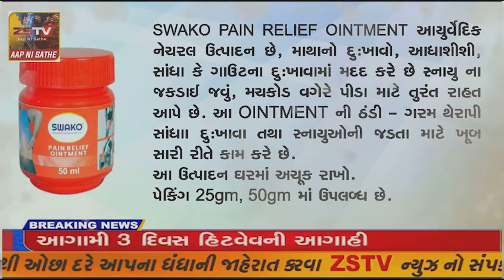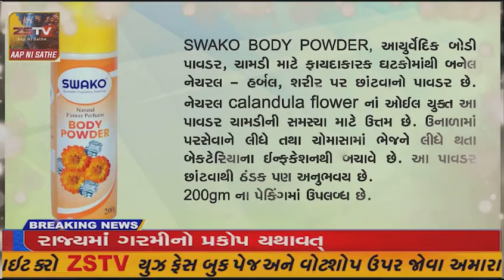ચોરોએ ભગવાનને પણ ન છોડ્યાં..! સાબરકાંઠામાં જૈન દેરાસરમાં ભગવાનની મૂર્તિ સહિત 20 છત્રોની ચોરી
# સાબરકાંઠાચોરોએ ભગવાનને પણ ન છોડ્યાં..! સાબરકાંઠામાં જૈન દેરાસરમાં ભગવાનની મૂર્તિ સહિત 20 છત્રોની ચોરી